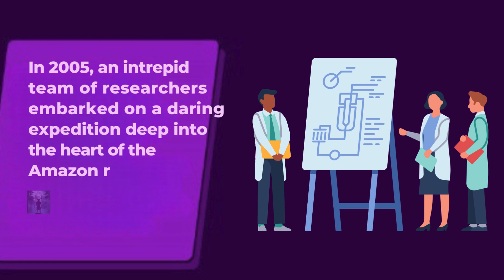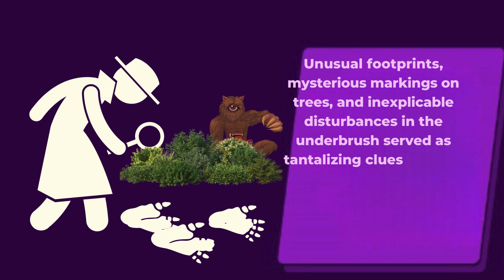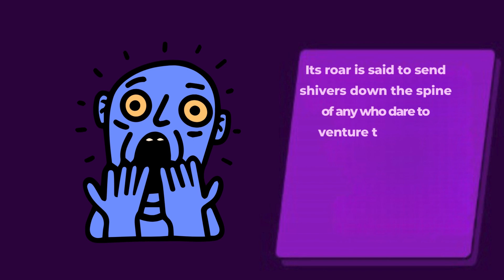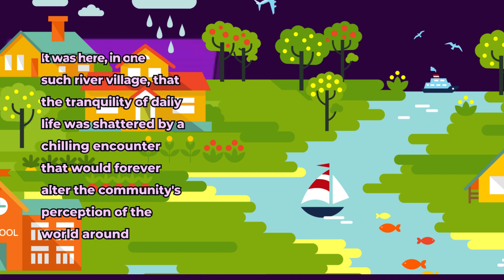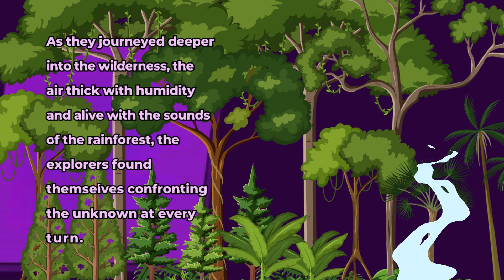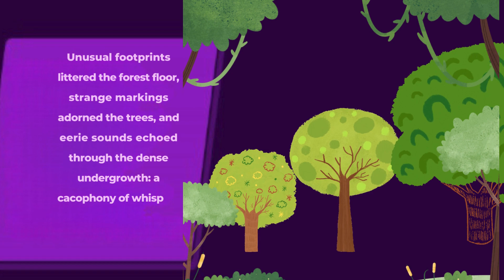🌿🔍 5 Chilling Stories of the Creature Mapinguari of Brazil 🔍🌿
Prepare to embark on a spine-tingling journey deep into the heart of the Amazon rainforest, where the legend of the Mapinguari still haunts the dense jungle. In this video, we unveil five chilling stories of encounters with this mysterious creature, a beast said to be as terrifying as it is elusive.

📝 Share Your Thoughts: Have you heard of the Mapinguari before? Do you believe in its existence?